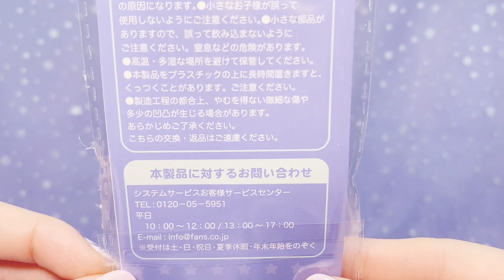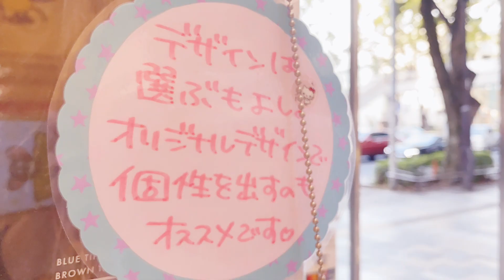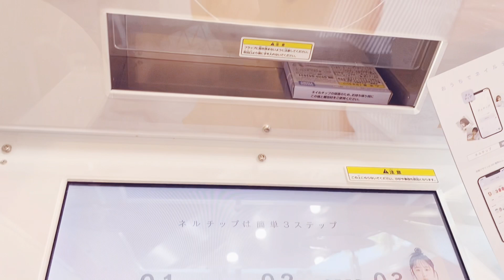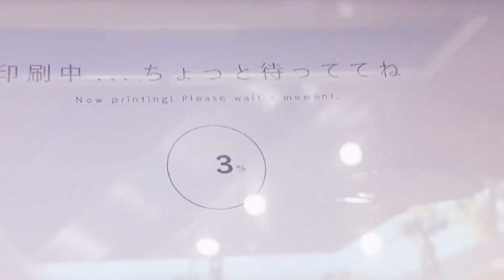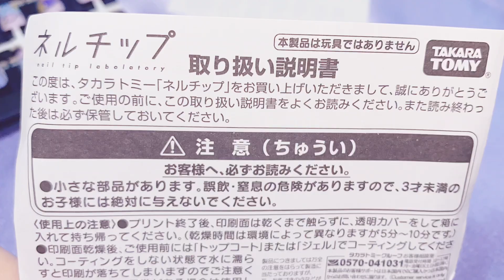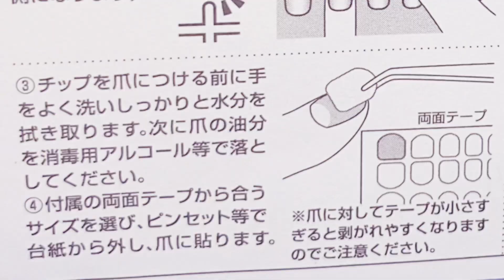【初日GET⭐️青い月夜のまほうのコ】すみっコ映画第2弾のムビチケ🎫前売り特典😈無事にゲット💜簡単に可愛いネイルチップが作れるよ💙すみっコぐらし ふぁいぶちゃん可愛すぎる！